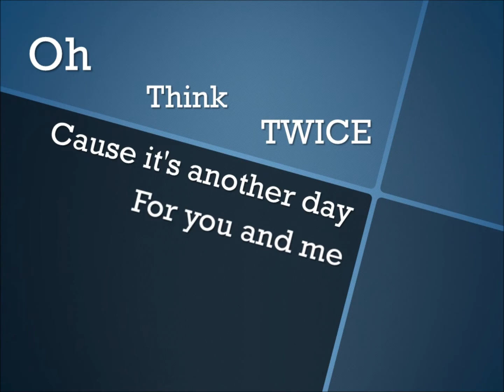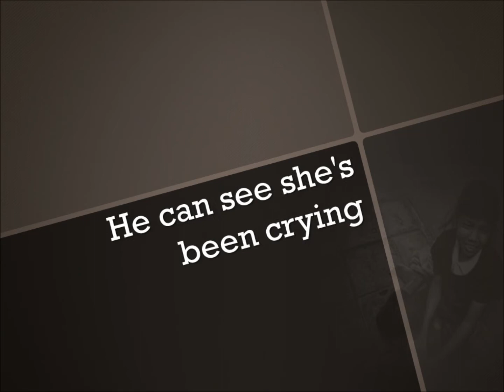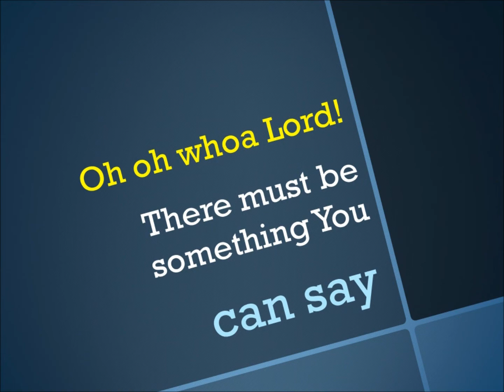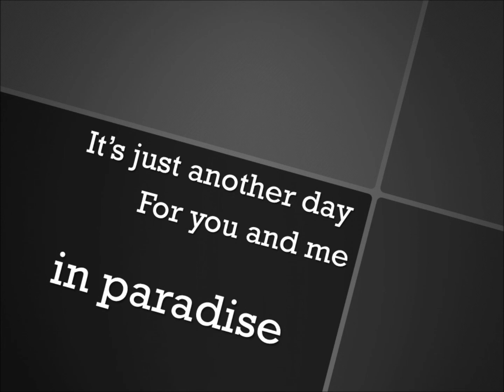Another Day in Paradise - Phil Collins (Lyrics Video)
I did this lyrics video for my school project, so I thought I could publish here in YouTube for you all to watch..